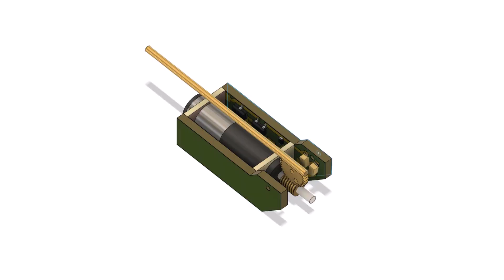Tilting drive for a tipper with optical endstops | RC 1:87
It is an experimental project.
I used some parts from linear servo.